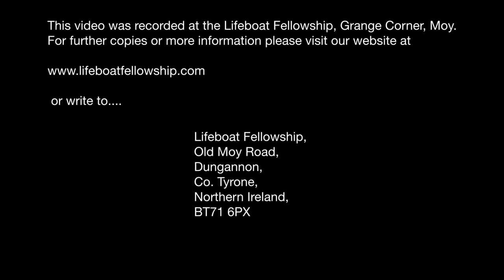Poured In The Oil - Alan Bartley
Sunday Morning, 25th November 2012
Speaker: Alan Bartley
Title: Poured In The Oil
2 Kings 4 v 1-7